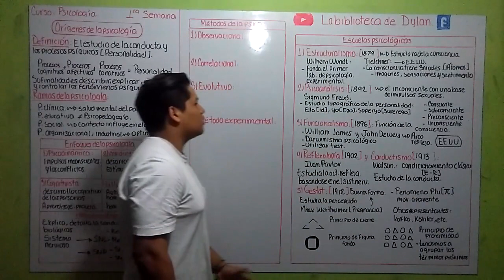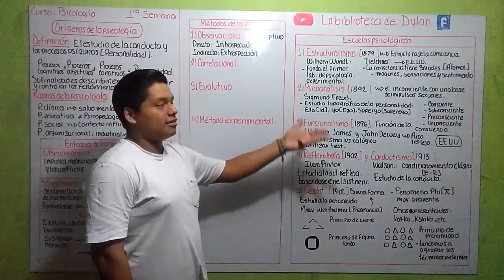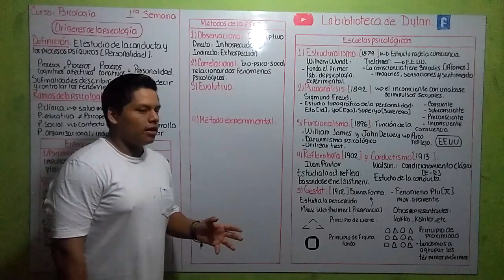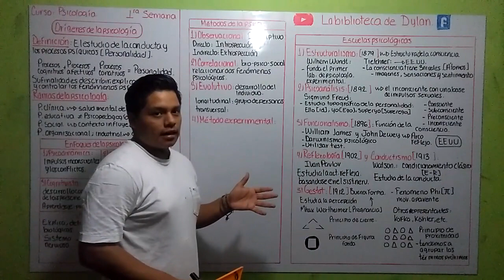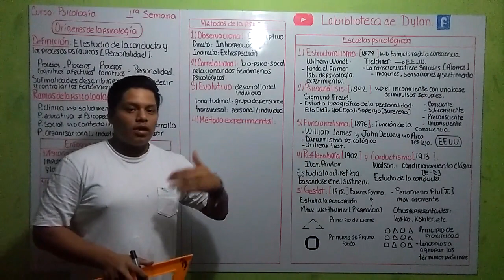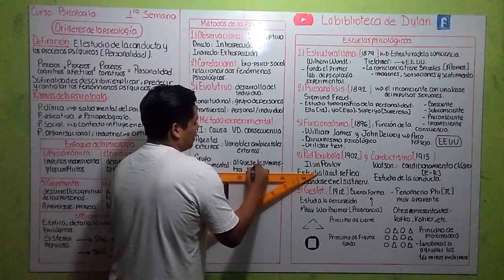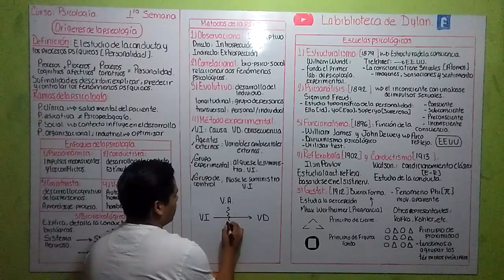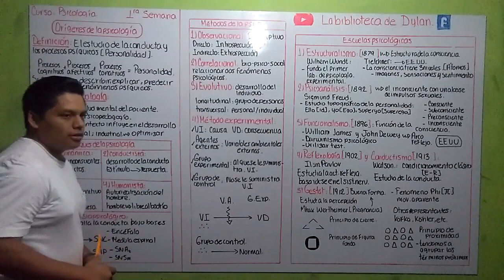PSICOLOGÍA - Orígenes de la psicología (Teoría Part. 3/3) Cepreunmsm